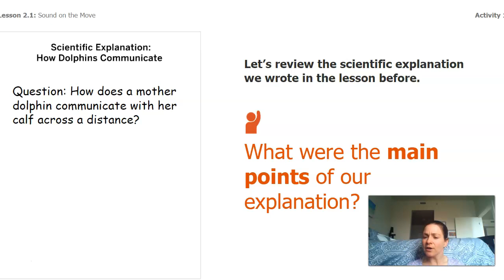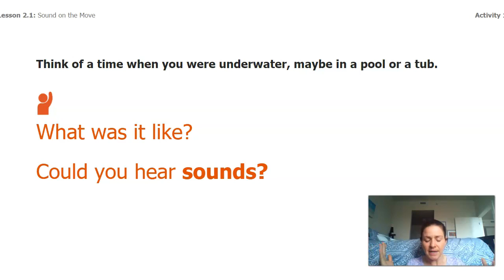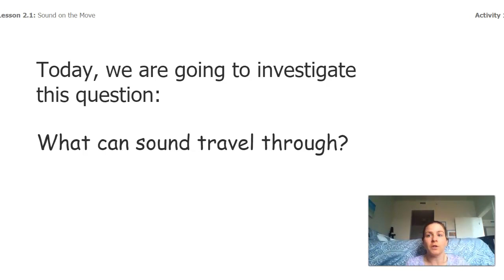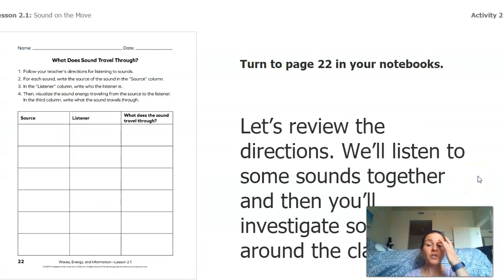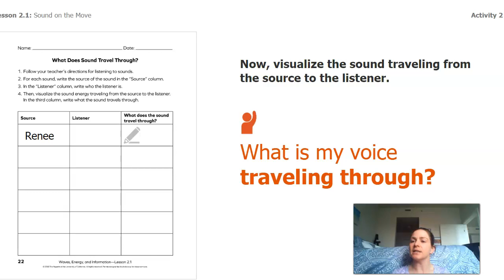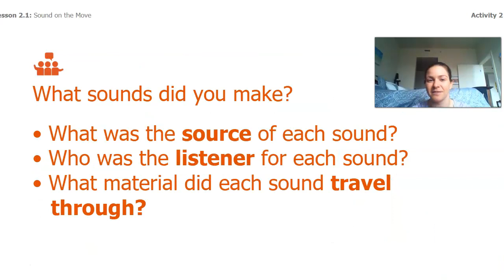Grade 4: Waves, Energy, and Information, Chapter 2, Lesson 1 (Part 1 of 2)